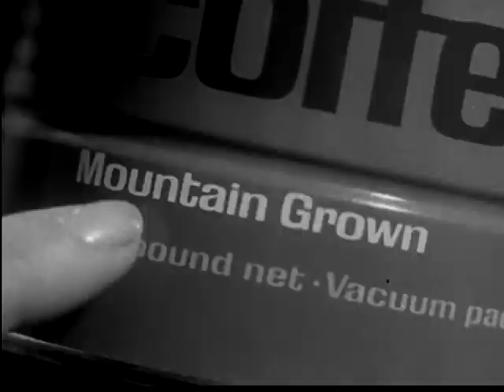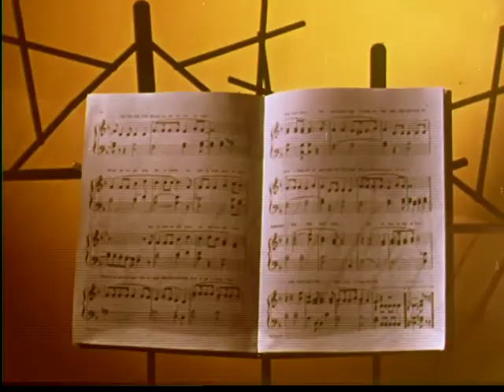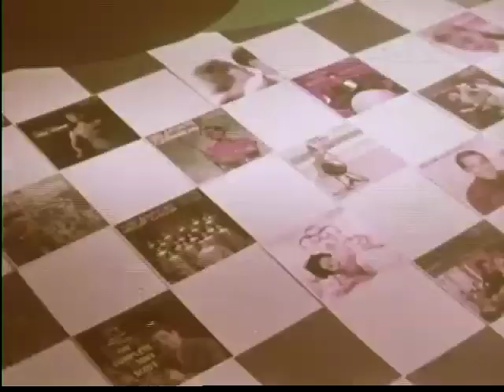Vintage TV Commercials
Great commercials from the 50's.  Prelinger Archives Collection.